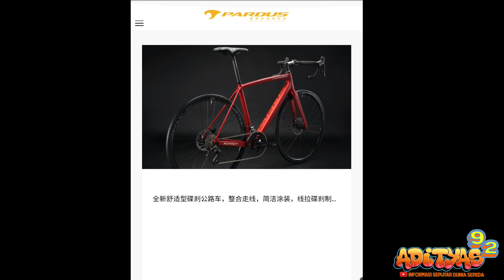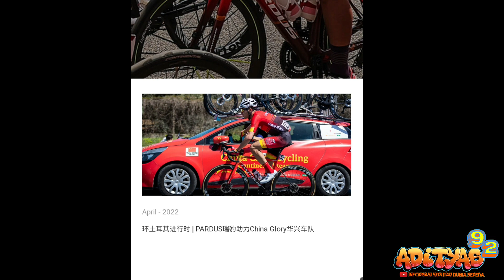roadbike pardus spark evo 2023 | with shimano ultegra di2